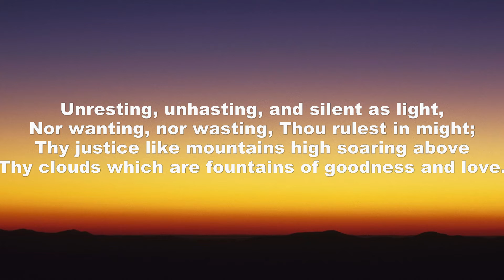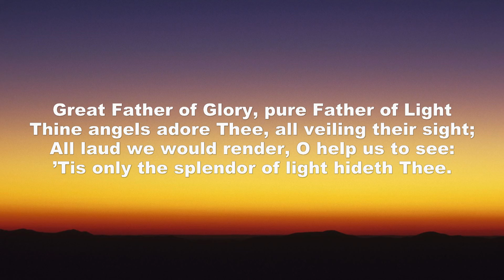Immortal, Invisible - sing along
Mission Praise